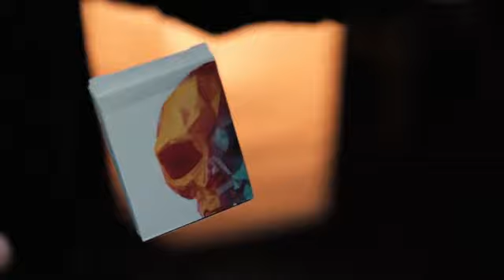ITR BOSS KEVLAR, de Uday //